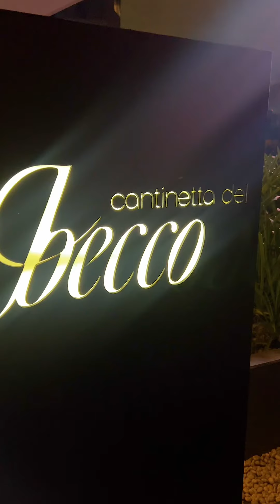Impresionante Restaurante de Comida Italiana en la CDMX | Cantinetta del Becco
Este lugar es una joya escondida en la CDMX! ✨ Se llama @cantinetta_del_becco y te transporta directamente a la Toscana 🇮🇹 con su alta cocina italiana 🍝 y una cava de vinos impresionante 🍷. Perfecto para una cena especial en un ambiente elegante. 💫

📍 Sótano torre 1, Av. Javier Barros Sierra 540, Zedec Sta Fé, Álvaro Obregón, 01210 CDMX.